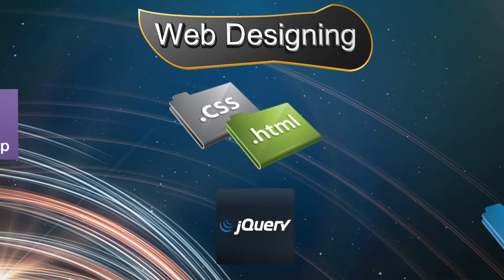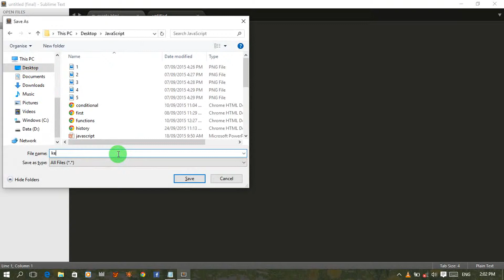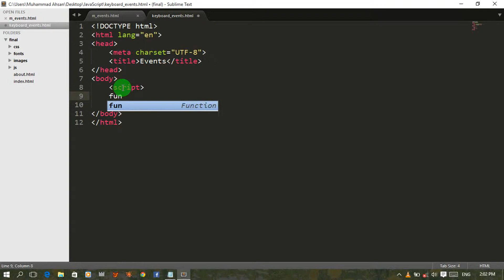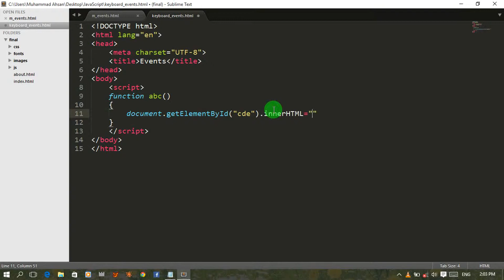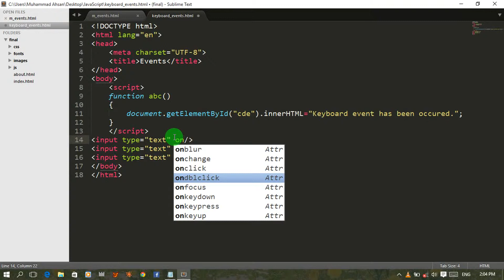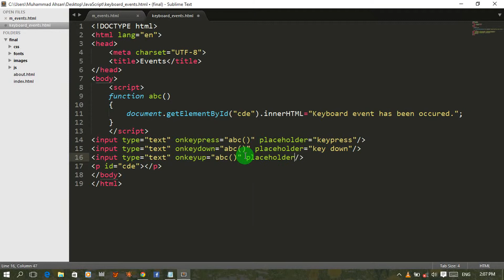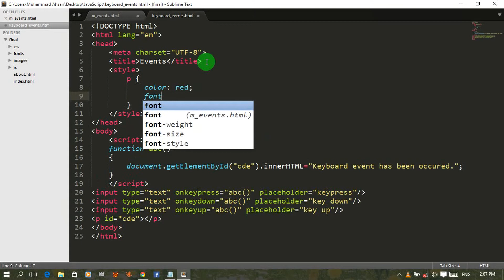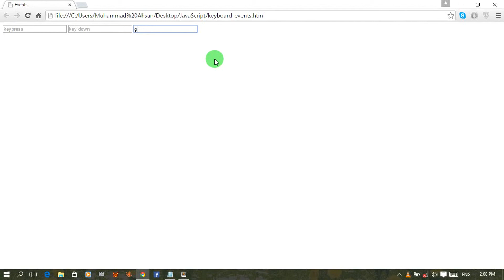31- JavaScript tutorials with projects (urdu-hindi) keyboard events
JavaScript with projects
JavaScript in Hindi Urdu
In this video we will discuss keyboard events.